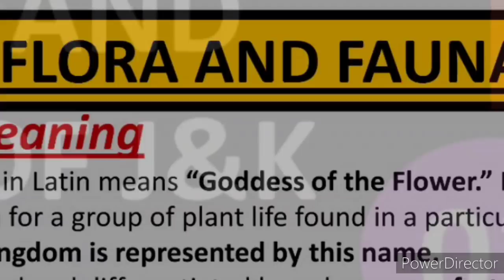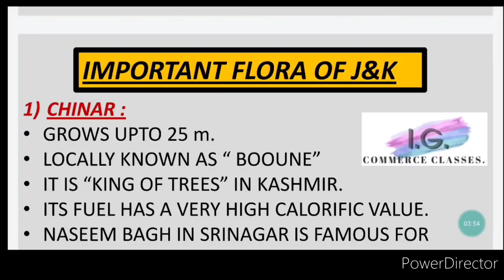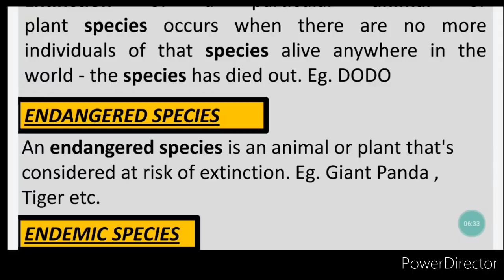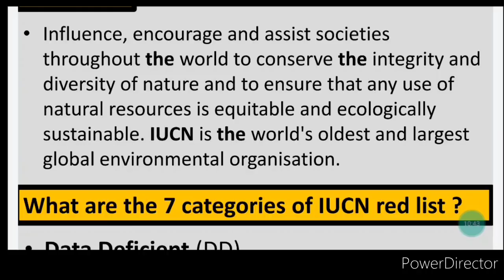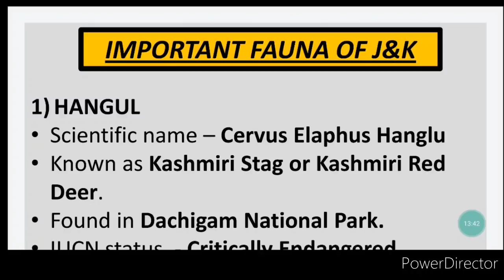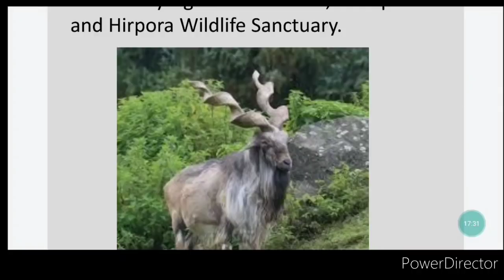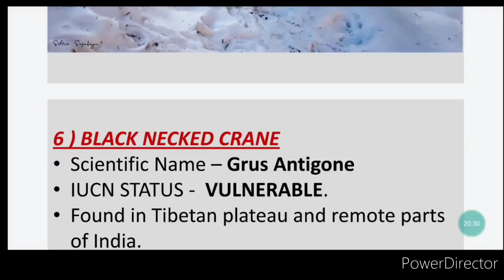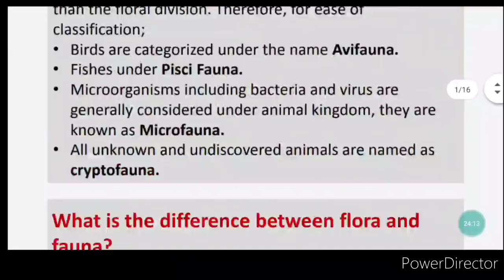FLORA AND FAUNA OF J&K (Part 2) || JKSSB PHASE 2 EXAM || GK WITH SPECIAL REFERENCE TO J&K